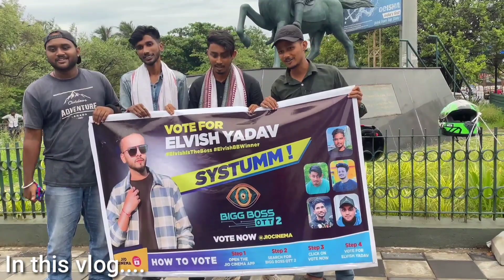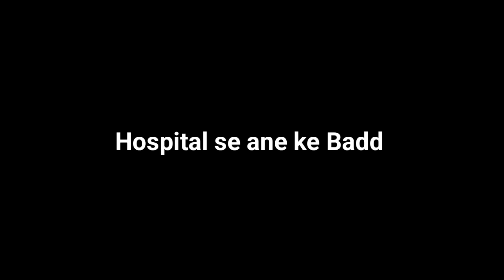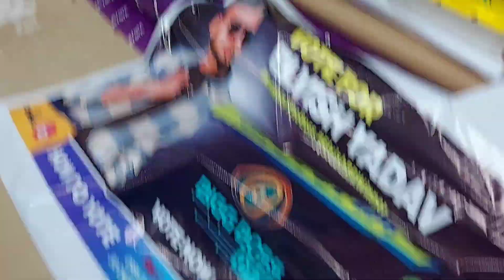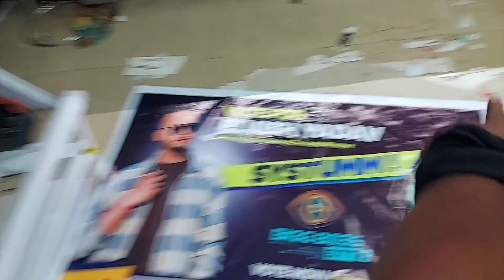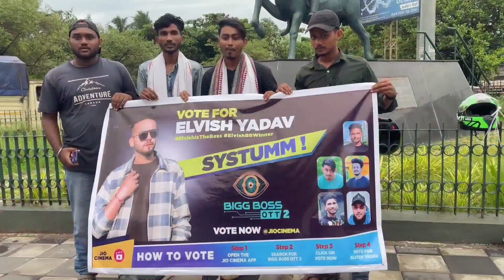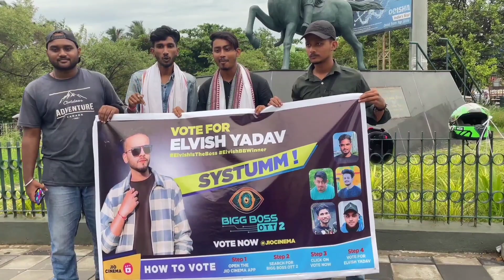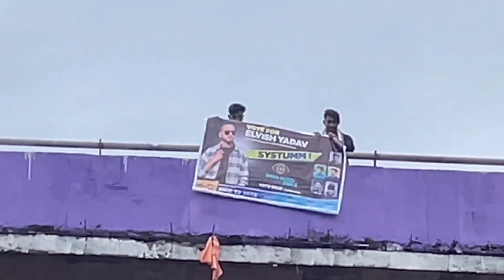VOTE FOR ELVISH YADAV ❤️ @ElvishYadavVlogs @TheSocialFactory // SS LIFELINE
VOTE FOR ELVISH YADAV ❤️ @TheSocialFactory @TheSocialFactory  // SS LIFELINE